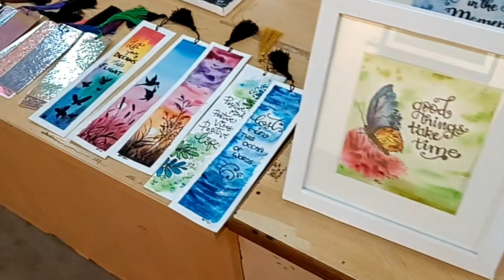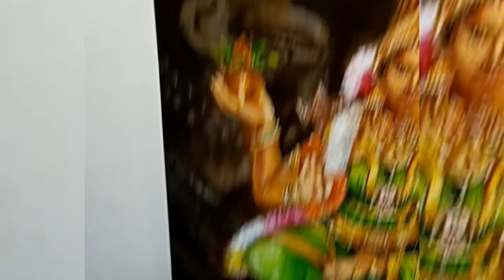chithrakalaparishathu.... college of fine arts, race course, sheshadripuram, Bangalore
College of Fine Arts, Bangalore is a fine arts college located at Bangalore, Karnataka. It was established in the year 1983. This college offers different undergraduate and postgraduate courses in fine arts.Karnataka Chitrakala Parishath (Kannada: ಕರ್ನಾಟಕ ಚಿತ್ರಕಲಾ ಪರಿಷತ್) is a visual art complex located in Bangalore. The complex has 18 galleries. 13 of these galleries carry a permanent collection of paintings, sculptures and folk art. The other galleries are rented out for exhibitions of works by artists of repute. The folk art collection showcases Mysore paintings and leather puppets. The Parishat runs the College of Fine Arts, a visual arts college. Each January, the Parishath organizes Chitra Santhe, a cultural event showcasing affordable art to the public. The motto of the event is "Art for All".The Parishath started off on a two-and-a-half acres of land leased by the Government of Karnataka, with initial donations from H. K. Kejriwal, an industrialist. Svetoslav Roerich donated several of his paintings and those of his father Nicholas Roerich to the Parishath. In 1964, Nanjunda Rao's Chitrakala Vidyalaya was added to the Parishath. In 1966, it obtained recognition as an art-centre by the state and national Lalit Kala Akademi. The Parishath pioneered a survey of the Karnataka state's art treasures such as the famous Mysore paintings. In time, the Parishath added galleries and a graphic studio, making it into a full-fledged art complex. In 1995, Kejriwal donated his family's art collection, which was displayed in spacious galleries in the Parishath. In 1998-99, a sculpture gallery was added to the Parishath complex. An open-air theatre to cater to the needs of the visual and performing artists is also present. In 2003, two more large galleries for international and folk art were inaugurated.